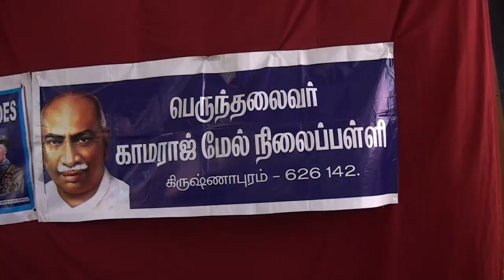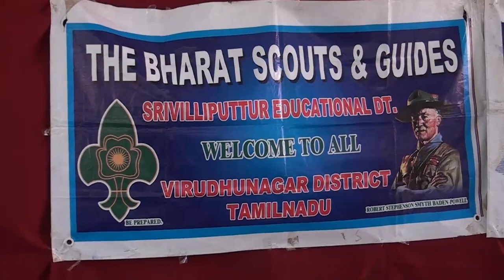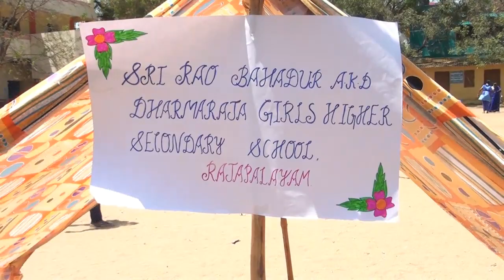Scourt Camp PERUNTHALAIVAR KAMARAJAR HR.SEC.SCHOOL, Krishnapuram 26/02/2023